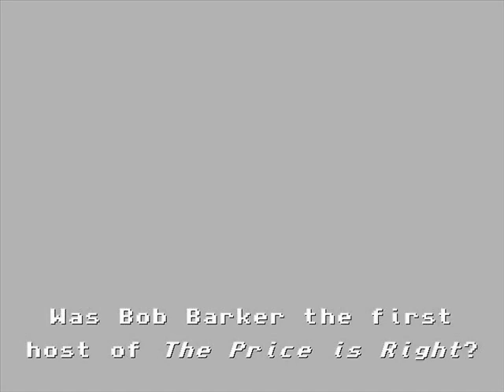Split Second | GST project, pt. 1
The introduction of Michael's idea revival of Split Second